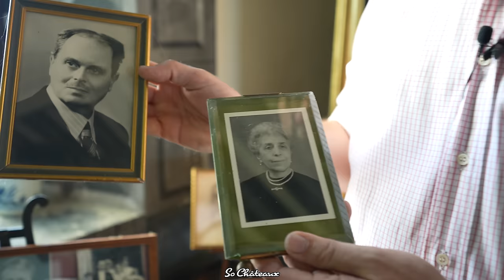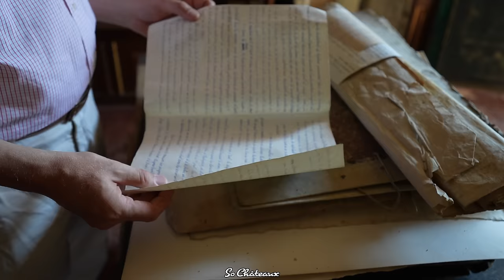Visite d’un Château Médiéval Authentique, avec Benoît Deron, propriétaire du château de Septème.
Plongez dans l'univers médiéval et découvrez les secrets du Château de Septème, un joyau d'architecture préservé, au cœur de l'Isère, en région Auvergne-Rhône-Alpes.

Dans cette visite exclusive, vous serez guidé(e) par Benoît Deron, propriétaire passionné du château de Septème (avec son épouse Blandine de Kergorlay), qui vous ouvre les portes de son domaine historique pour une exploration inédite.

Classé monument historique, il se dresse fièrement en tant que témoin de siècles d'histoire française.

Nous vous invitons à suivre Benoît Deron dans les couloirs du temps pour une visite personnelle de ce site exceptionnel.

⬇️ 𝐓𝐎𝐏 𝟓𝟎 : Le château de Septème fait partie du TOP 50 So Châteaux, que vous pouvez télécharger gratuitement et instantanément sur notre site internet :